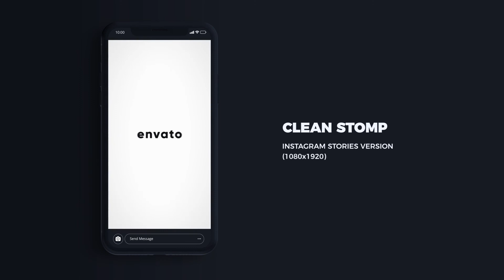Clean Stomp Opener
Clean Stomp Opener is a modern typographic intro for your product. Just good rhythm and typography. This project has modular structure, so you can easily change duration. Just replace the words and insert your media, if necessary and enjoy result! It’s really simple.

Perfect for energetic and trendy opener, trailer, intro, promo, slideshow, show reel, TV, blog, vlog and so much more. Grab your viewer’s attention with your next dynamically animated video using this awesome AE template!